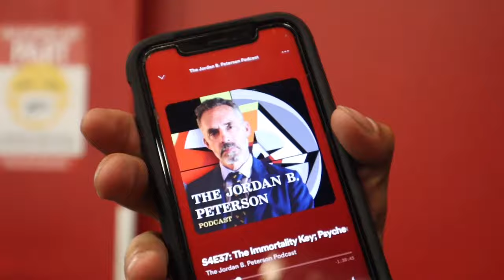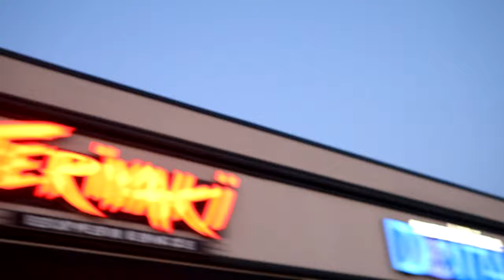Cure to small legs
Code: LUKE15

Outfit: Raskol apparel

Code : Luke10